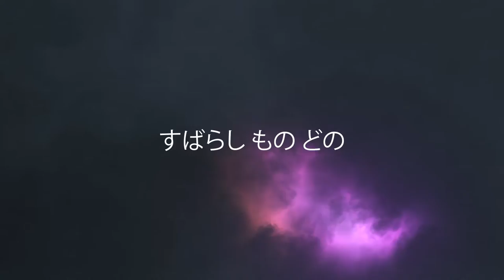Young cidy - すばらし もの どの (Sold)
This beat is one of my recent project. I made the beat for my dude. He will enter in the recording phase of the project. Let me know what you thing of it.